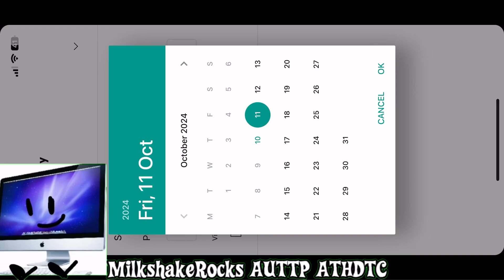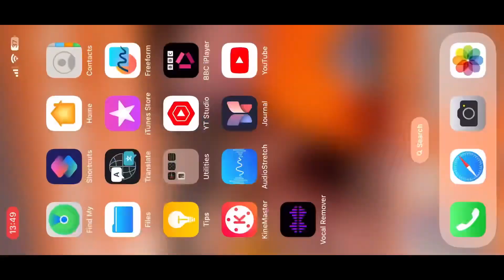Samsung Logo Remake Speedrun Be Like: